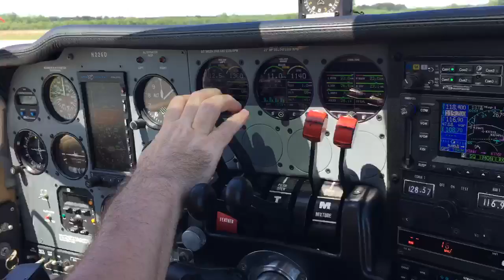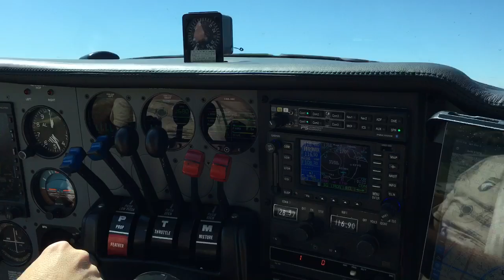Hooks Airport Takeoff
Taking off from Hooks KDWH 17R with Harmandeep Tagore in a Beech Travel Air.